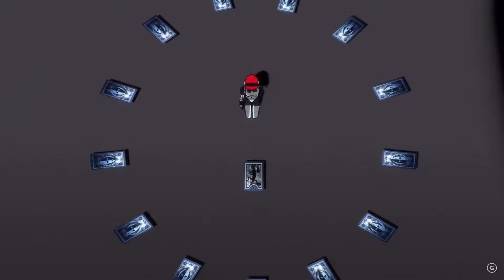How Metaphor Re:Fantazio Builds on Persona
The team has been playing Metaphor Re:Fantazio and have some early thoughts on it ahead of our deeper dive coverage.